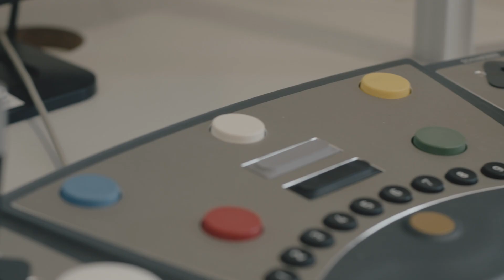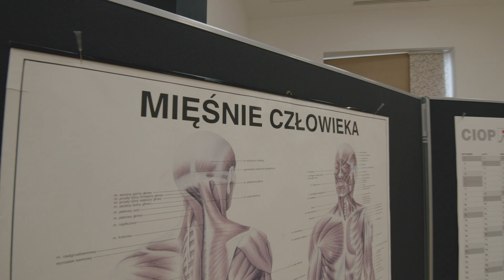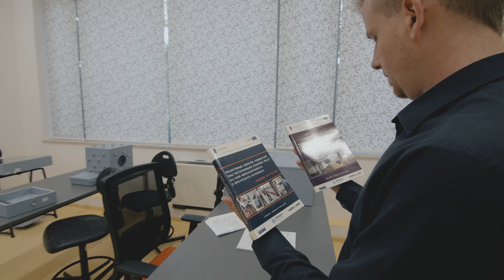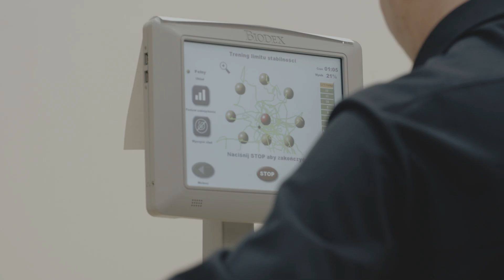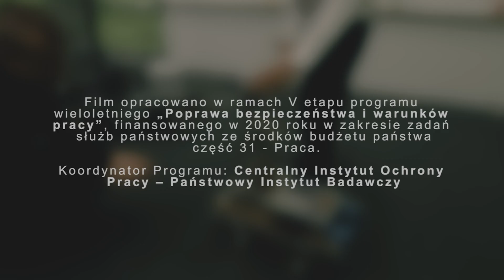Zakład Ergonomii CIOP-PIB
Zakład Ergonomii Centralnego Instytutu Ochrony Pracy – Państwowego Instytutu Badawczego zajmuje się optymalizacją pracy podejmując zagadnienia dotyczące kształtowania warunków pracy zgodnie z psycho-fizycznymi możliwościami człowieka, oddziaływania środowiska materialnego i psychospołecznego na pracowników, a także metod interwencji ergonomicznej.
Prace badawcze Zakładu Ergonomii są prowadzone w dwóch głównych kierunkach:

- identyfikacji i analizy źródeł ryzyka zawodowego wynikającego z właściwości pracy i cech indywidualnych pracowników, a także skutków tego ryzyka dla ich zdrowia fizycznego i psychicznego oraz funkcjonowania zawodowego
- opracowywania konkretnych działań profilaktyki i interwencji w celu poprawy warunków środowiska materialnego i psychospołecznego, służących optymalnemu funkcjonowaniu zarówno pracowników, jak i organizacji.